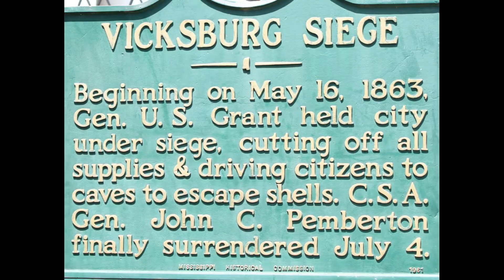Memorial Weekend 2020